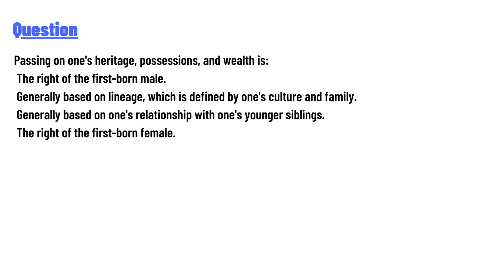Passing on one's heritage, possessions, and wealth is:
The right of the first-born male.
Generally based on lineage, which is defined by one's culture and family.
Generally based on one's relationship with one's younger siblings.
The right of the first-born female.